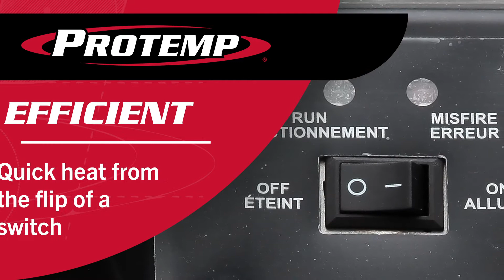ProTemp® | 125,000 BTU SilentDrive® Radiant Heater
The ProTemp® 125,000 BTU kerosene heater is a pro’s dream for quiet, efficient heat. It warms up to 3,125 square feet of your space with its radiant heat plate. This multi-fuel heater is part of our line of innovative radiant heaters that combine forced-air heat with radiant heat, which warm objects directly like the sun. The result is a heater that works quickly and effectively to bring warmth to a space. It’s also a lot quieter than comparable conventional kerosene heaters. Pros choose ProTemp.